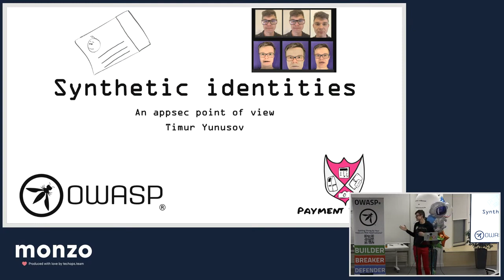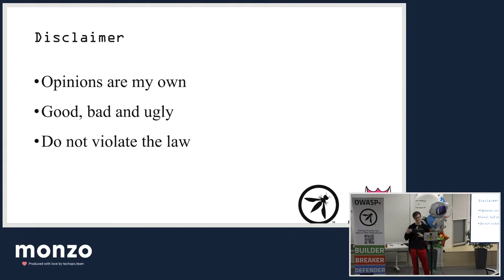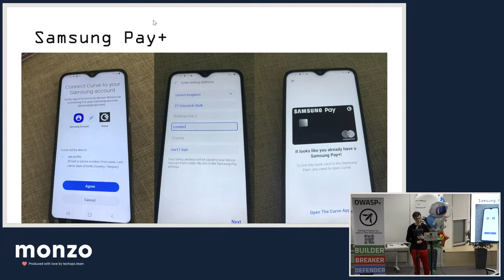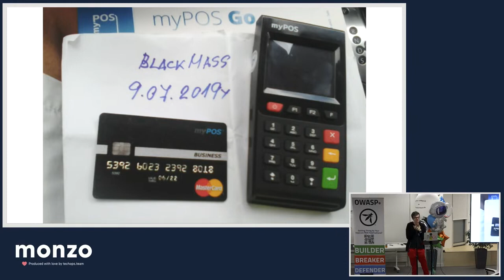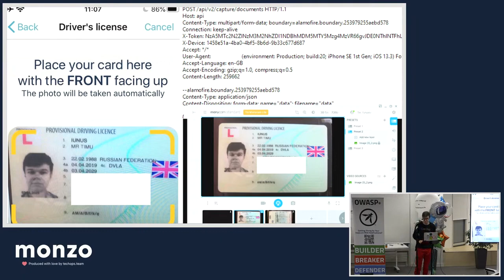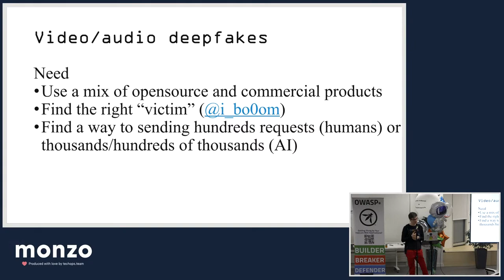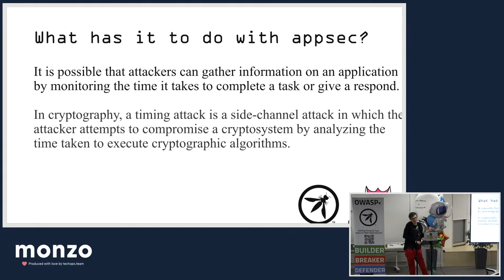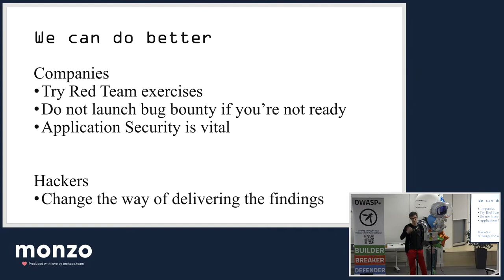Synthetic Identities - An AppSec Point of View - Timur Yunusov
In the era of neobanks with no branches and broadly adopted eKYC standards, the entry barriers for cybercriminals are extremely low. How could FinTech win in this ongoing cat-and-mouse game? How criminals utilise gaps in workflows of the modern payment ecosystem? After looking at mobile applications and the API workflows of dozens of FinTech companies across Europe, the USA and Asia, I will provide real-world examples from both sides of the battle.

SPEAKER BIO:
Timur Yunusov (@a66ot)
Timur Yunusov, Payment security researcher, an application security expert with a focus on FinTech, and one of the @PaymentVillage  organisers. Some of Timur's research in the field of application security includes "Bruteforce of PHPSESSID" and "XML Out-Of-Band" shown at the BlackHat EU back in 2013 . Timur  has previously spoken at conferences such as BlackHat EU, BlackHat USA,  HackInTheBox, Nullcon, NoSuchCon, CanSecWest, Hack In Paris, ZeroNights, Positive Hack Days and at OWASP meetups.

This talk was presented at the OWASP London Chapter Meetup on February 28th, 2023 at @MonzoBank London offices.